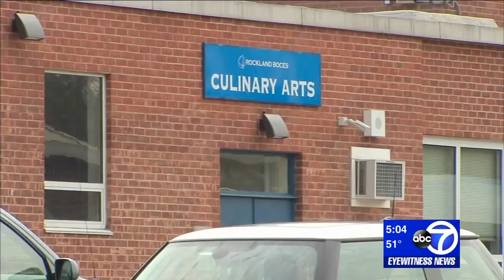Rockland teacher's aide arrested after bringing gun to school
Police in Clarkstown say a teacher's aide was arrested Wednesday morning after bringing a gun to school.

The incident happened at the Jesse J. Kaplan School on Parrott Road in West Nyack.

NEW HERE? –